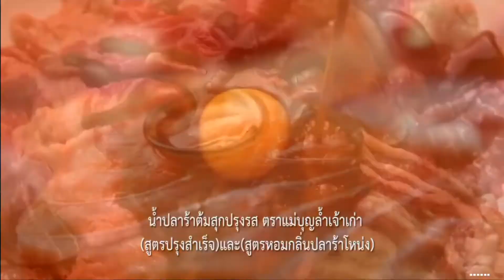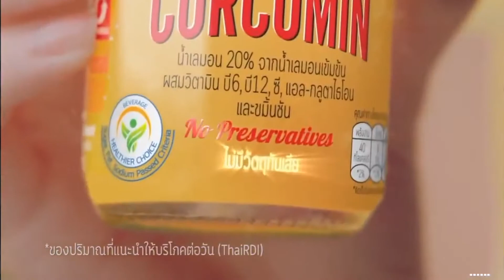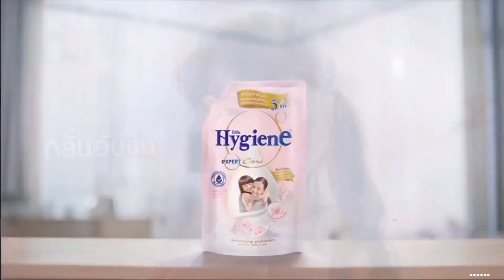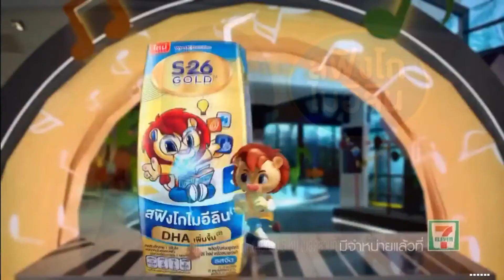HD โฆษณา 2564 - 89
โฆษณาคั่นจากละคร กระเช้าสีดา วันพฤหัสบดีที่ 4 พฤศจิกายน 2564 ทางช่องวัน 31